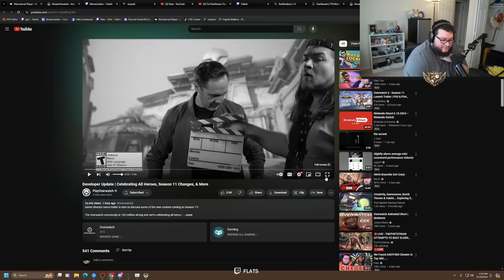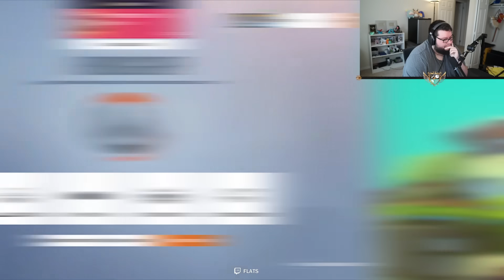We Got A New Overwatch 2 Developer Update For Season 11